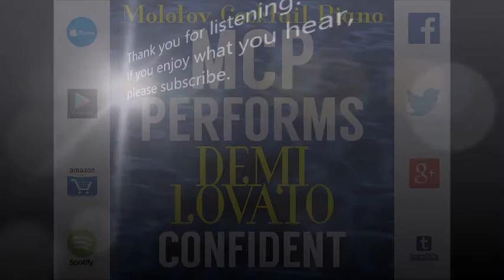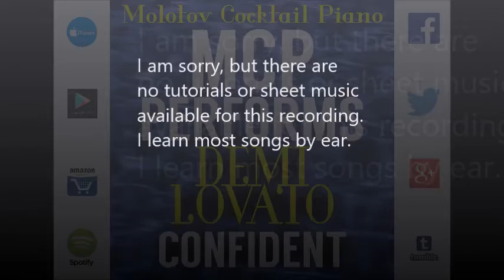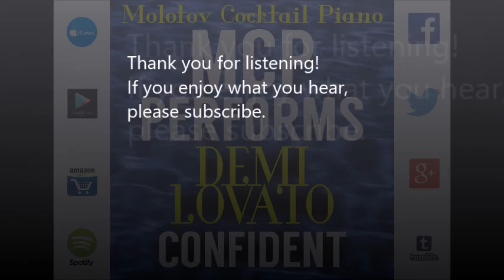Stone Cold - Demi Lovato [cover by Molotov Cocktail Piano]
Twitter.com/molotovpiano | Facebook.com/molotovcocktailpiano